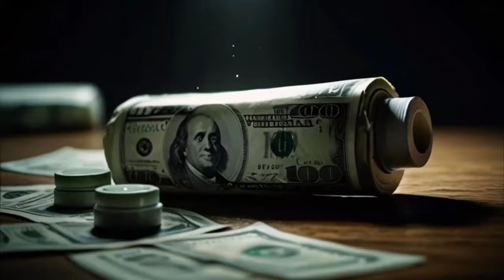Zarra Max - Heart Cold Memories (Official Music Video)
Prod.By: S.G
Mixed By: Kalliko
Music video Animated By: S.G
Instrument Assist By: Gregory

Follow Zarra Max